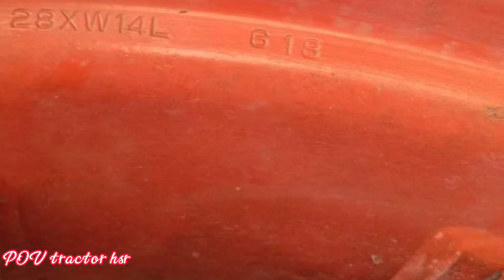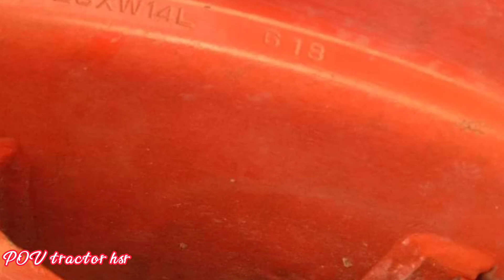ត្រូវការលក៉ត្រាក់ទ័រkubota 6040 នៅស្អាតតំលៃ18200$ទីតាំងខេត្តសៀមរាប call0967582168